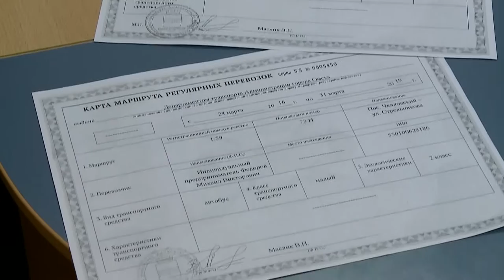Отменили 25 маршрутов. Как теперь добираться до работы и домой омичам?